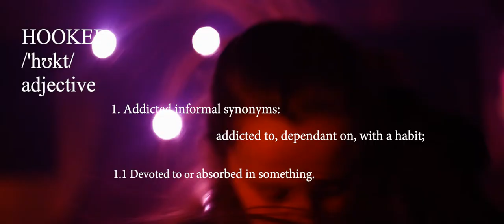The Elephant Trees - Hooked (Original Music Video) on Spotify & Apple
Official Music Video for 'HOOKED' by The Elephant Trees
Our debut EP 'MONACHOPSIS', available now!

SEE US LIVE, ACROSS THE UK 2020 on a LIVE STREAM!

Produced and directed by Natasha Arciniega (Roar House)
Creative by Martha Phillips (The Elephant Trees)
Filmed & Edited by Natasha Arciniega

Audio: Hooked by The Elephant Trees
Music & Lyrics by Martha Phillips
Additional Music by The Elephant Trees (Sam Hugh-Jones, Tom Palmer)
Produced by Mike Heaton & The Elephant Trees
Mixed & Mastered by Mike Heaton